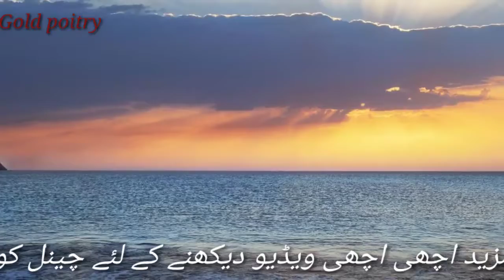Tum Kamal krty ho|| zabrdast Urdu gazal|| Gold poitry|| Urdu\ hindi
tumkamalkrtyho# sadgazal#urdupoitry#sadpoitry#Deeppoitry# Love#Eshaq#piyar#muhabbt#urdupoitry#hindipoitry#shairi# shairy# songs#sadsongs# pakiststan#sadpoitryinurdu# sadpoitryinhindi#parveenshakir#shakirprveen# Ga jiplib#dukkhi#gam# alone#mirzagalib# iqbalpoitry

Plz my chenl subskribr like and shear